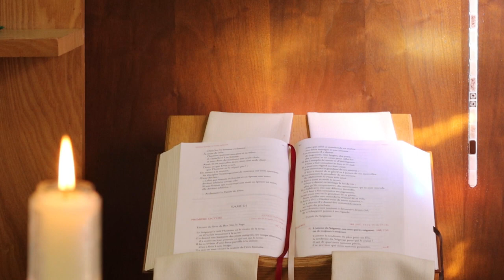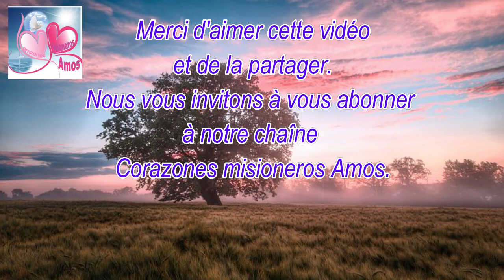Jésus nous parle aujourd'hui 23 juin 2022